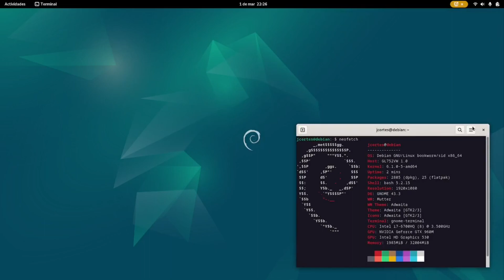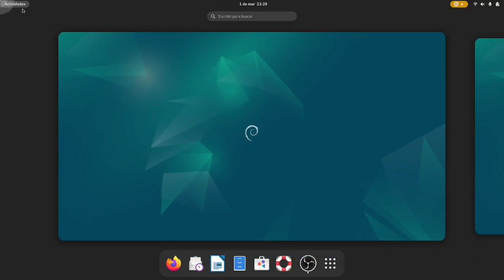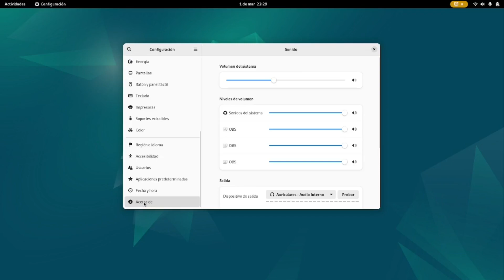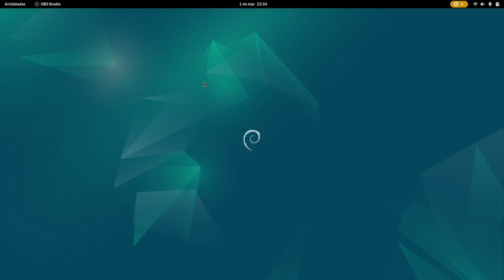Debian 12 Bookworm: la siguiente estable apunta muy alto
En este vídeo os muestro un poco de lo que es Debian 12... apunta maneras la criatura :)